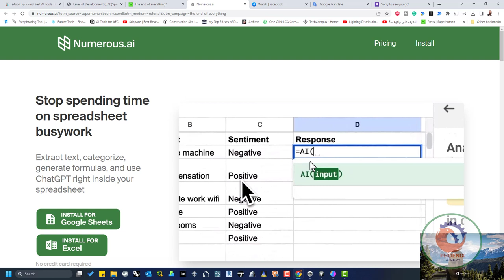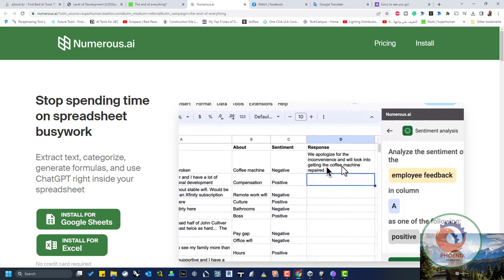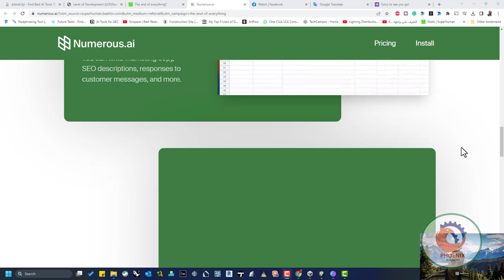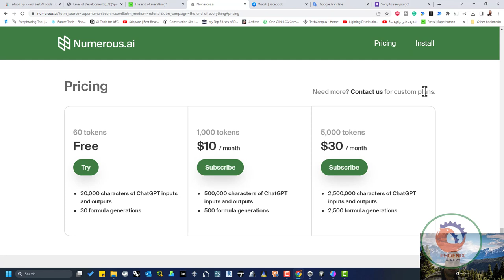العديد من الذكاء الاصطناعي امتداد كروم مدعوم بالذكاء الاصطناعي لاستخراج النص وإنشاء الصيغ واستخدام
❤️ روابط التواصل
✅ انستجرام